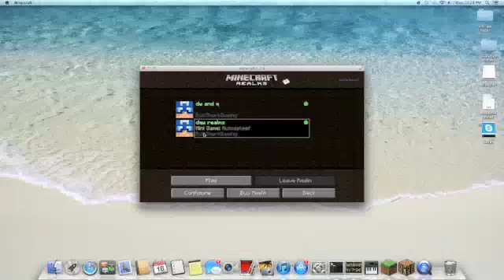MInecraft:AutoSpleef with Wes